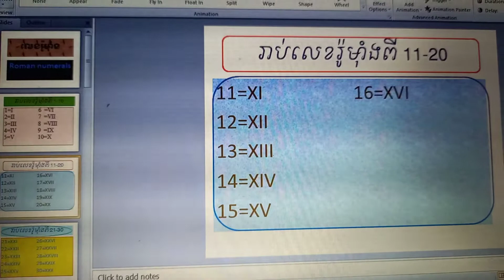លេខរ៉ូម៉ាំង/Roman numerals (11-20)